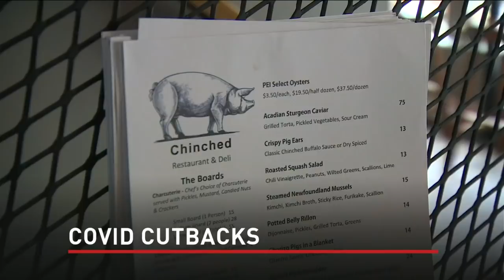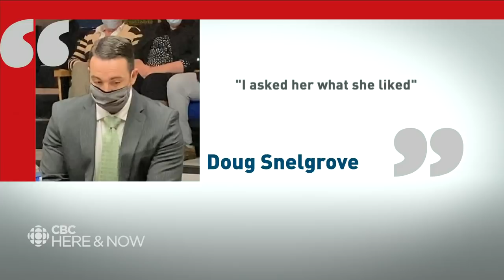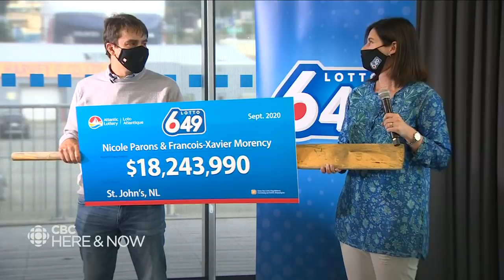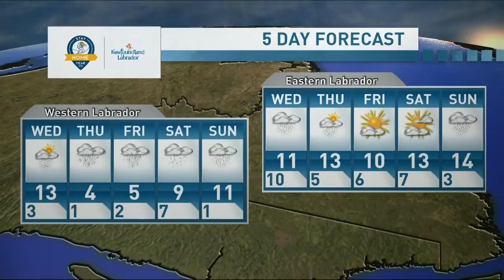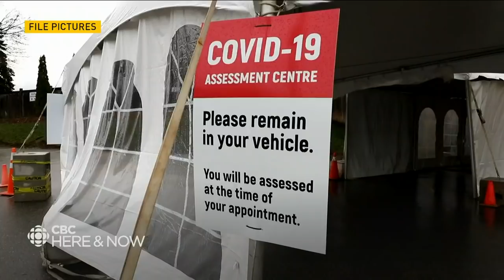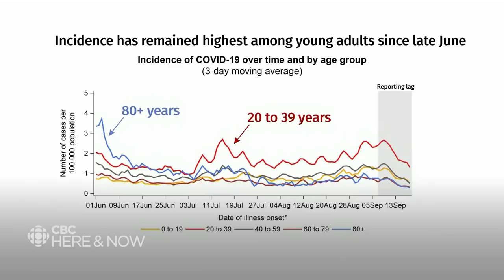Here & Now Tuesday September 22, 2020